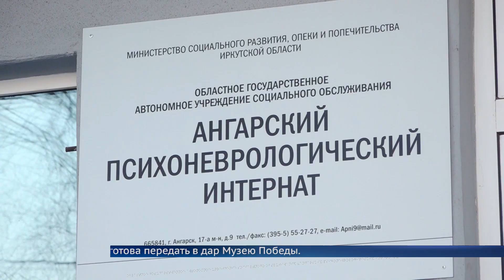Медали для ветеранов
Юбилейные медали к 75-летию Великой Победы вручили сегодня ветеранам, проживающим в ангарском интернате.